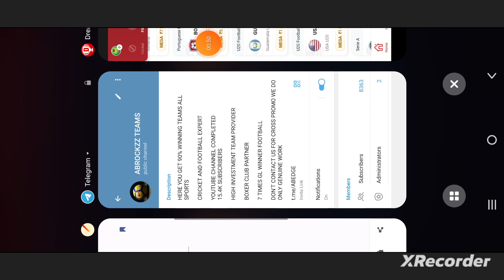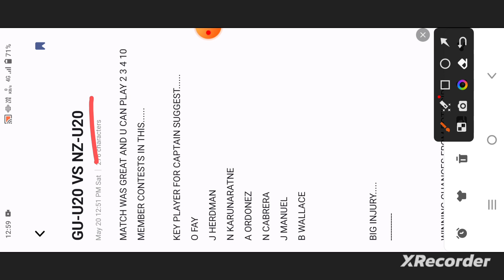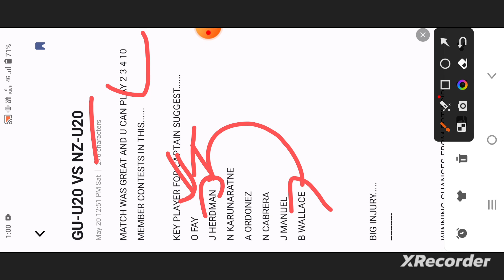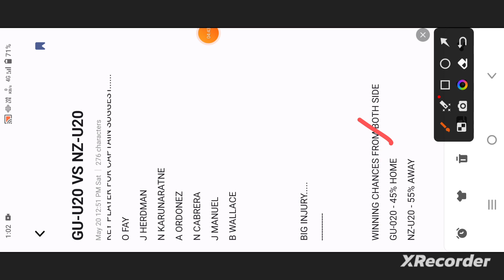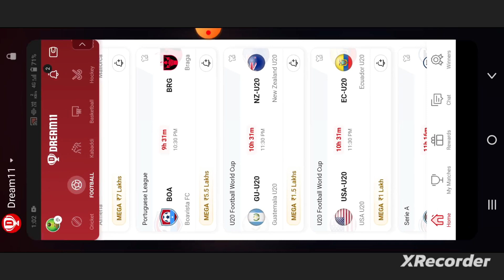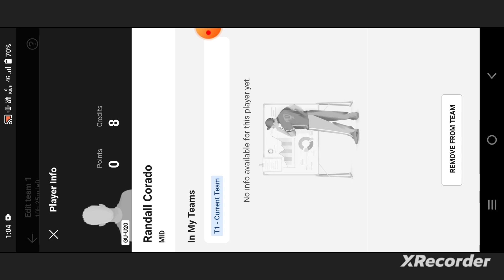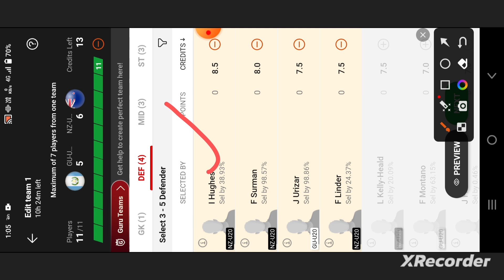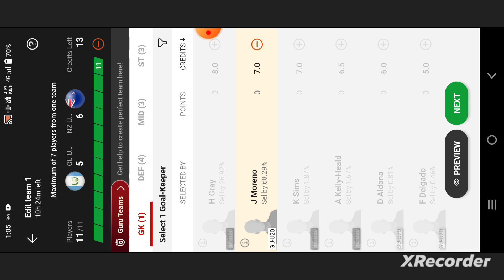GU-U20 vs NZ-U20 Football Dream11 Team | GU-U20 vs NZ-U20 Dream11 football team prediction win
gu-u20 vs nz-u20
gu-u20 vs nz-u20 Dream11
gu-u20 vs nz-u20 Dream11 prediction
gu-u20 vs nz-u20 Dream11 Team
gu-u20 vs nz-u20 prediction

own risk"

1. This analysis  is based on my

2.Dream11 takes great care to comply with all central and state legislation in India to ensure that  users are fully protected. Every contest on  platform is carefully designed to comply with applicable statutes and regulations in India.

Thanks